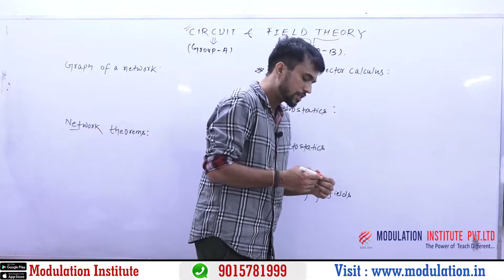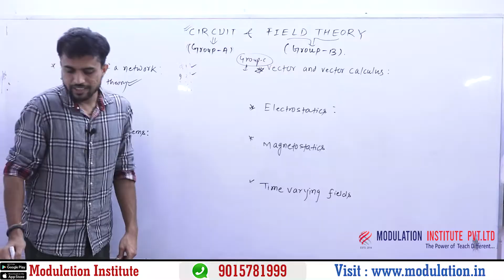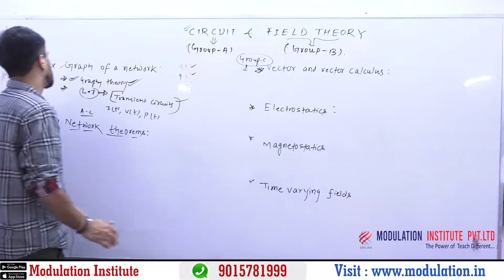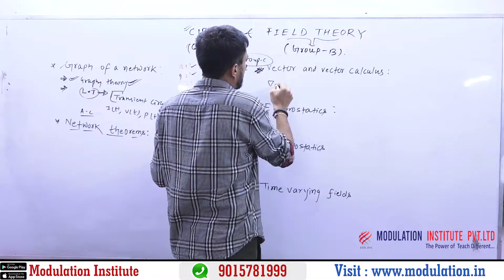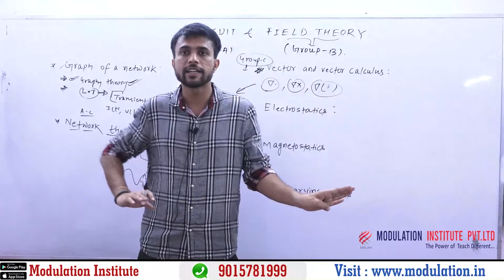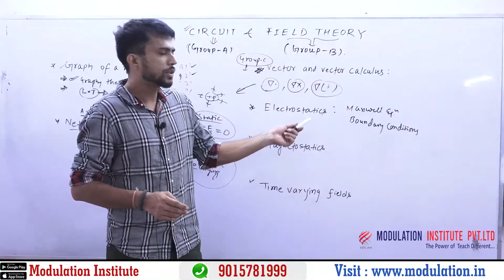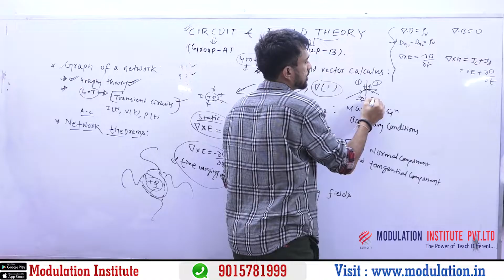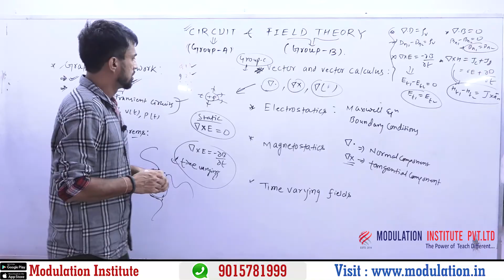How to Clear Circuit and Field Theory | AMIE Sec-B Electrical | Imp.Topics of Circuit & Field Theory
This Video lecture is useful for AMIE Sec-B Candidates for ELECTRICAL branches. In this video lecture, we discuss the syllabus_overview of Circuit_and_Field_Theory for the Summer-2021 exam and the important topics of Circuit_and_Field_Theory according to the AMIE Summer-2021 exam.
For Your AMIE Summer-2021 exam, you can start preparing with Modulation and Purchase study Material And video courses for your Summer-2021 exam preparation.
Connect us on Social Media-